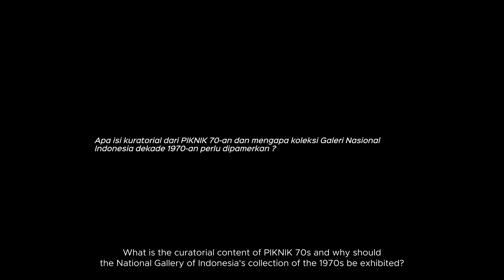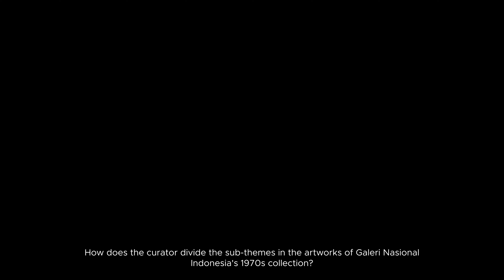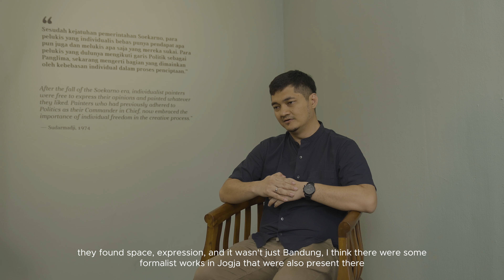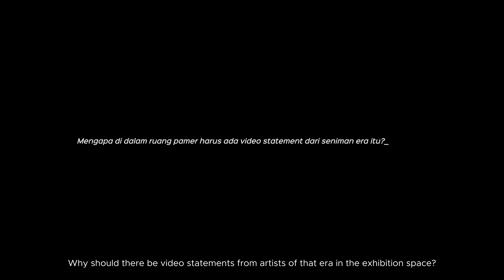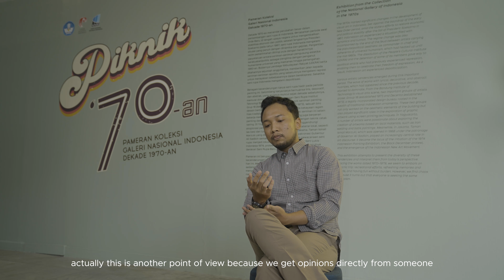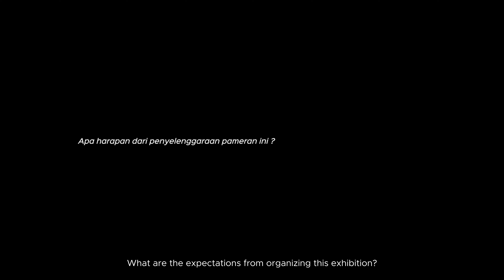PIKNIK70an | Pengantar Kuratorial Pameran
Mari simak penjelasan kurator pameran, Bayu Genia Krishbie & Alam Wisesha tentang konsep dan tema kuratorial pameran ini, mulai dari sub-tema "Yang Liris dan Yang Dekoratif" hingga "Pencarian Bentuk Baru" yang mewakili karya-karya di dalam ruang pamer, serta keadaan sosial budaya Indonesia tahun ’70-an yang dirangkum dalam sebuah lini masa.